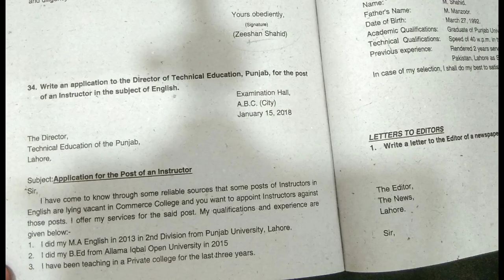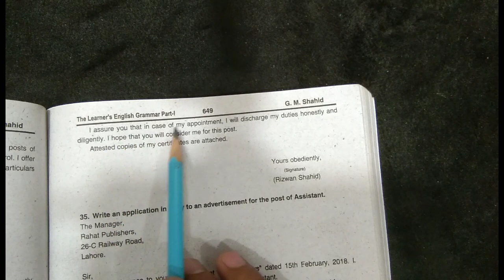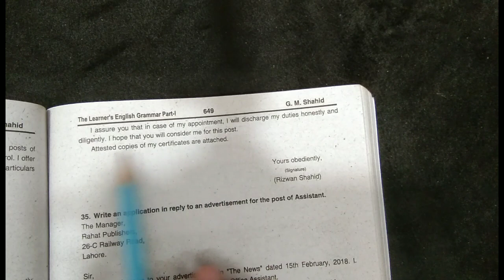11th class english Punjab,for the post of an instructor in the subject of English.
11th Class English Write an application to the Director of Technical Education, Punjab, for the post of an instructor in the subject of English.